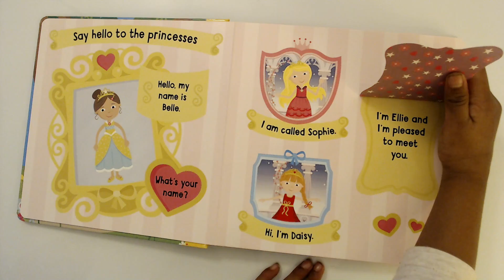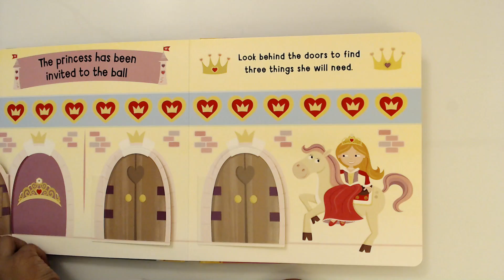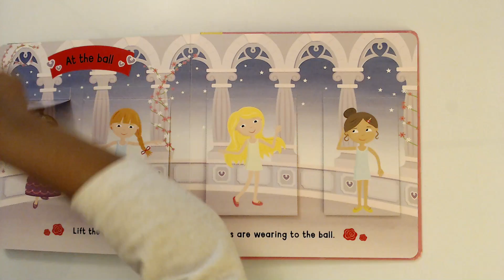Story Reading by Sky D 12 - Princess